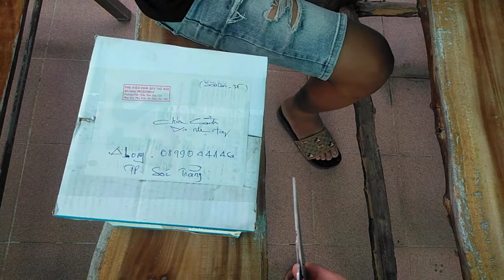khui thù đbu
mỡ thùng